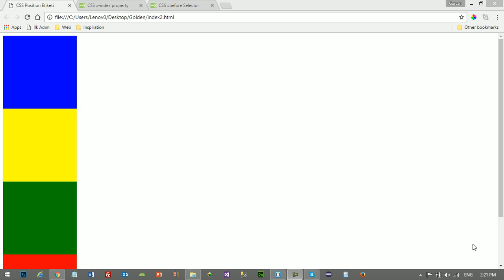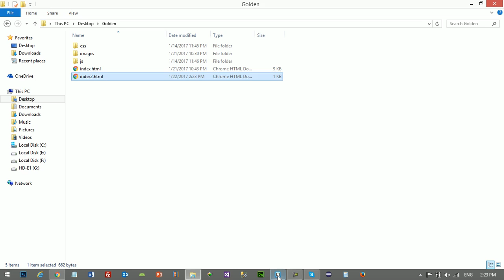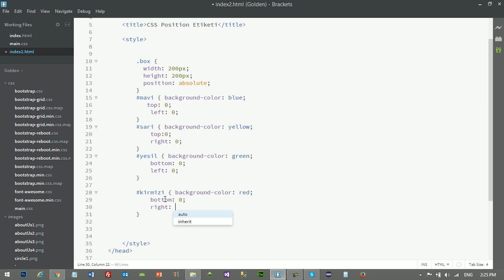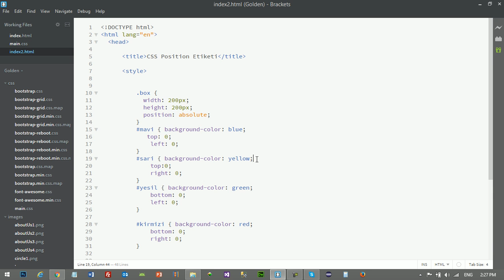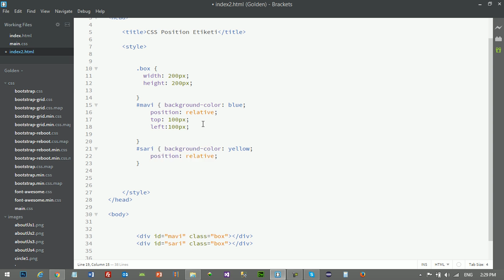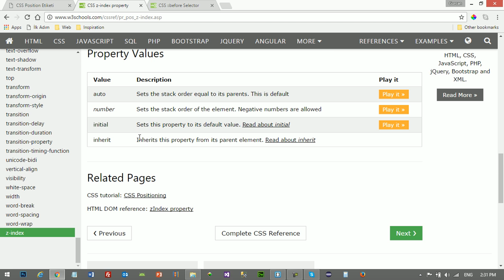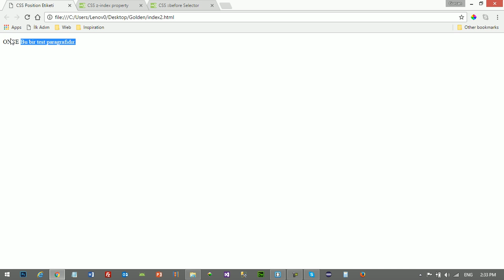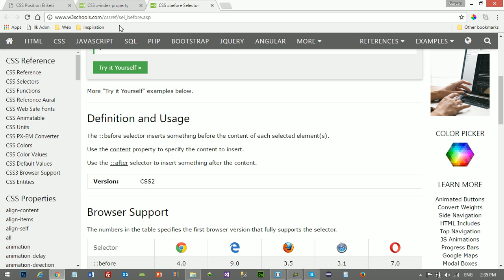Bootstrap 4 ile Responsive Web Tasarımı Dersleri 2017 - Ders 16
Bu derslerimizde Bootstrap kütüphanesinin son versiyonu olan Bootstrap 4 ile Responsive Web tasarımı üzerine konuşacağız. Derslerimizde örnek bir proje üzerinden Bootstrap kütüphanelerinden faydalanarak nasıl responsive bir websayfası yapılacağı üzerine konuşacağız.

Konuşulacak konu başlıkları.
HTML5
CSS3
JQuery
Font Avesome
Bootstrap 4

Bu dersimizde sayfamızın about us bölümünün CSS kodlarına geçmeden önce gerekli olan position üzerine konuştuk. Absolute position üzerine konuşuldu, ayrıca before, after ve z-index konusunda örnek yapıldı.